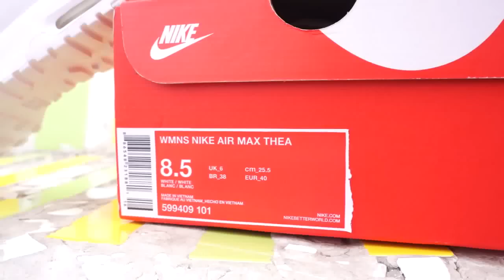Wmns Nike Air Max Thea White White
Женские Nike Air Max Thea